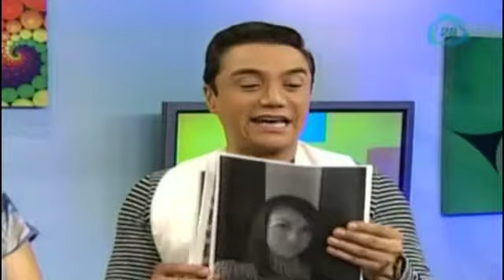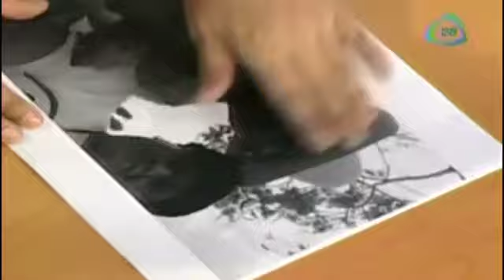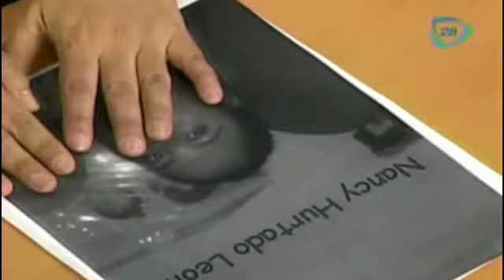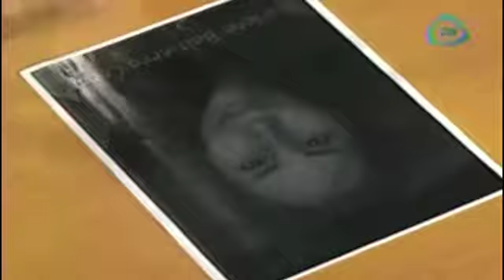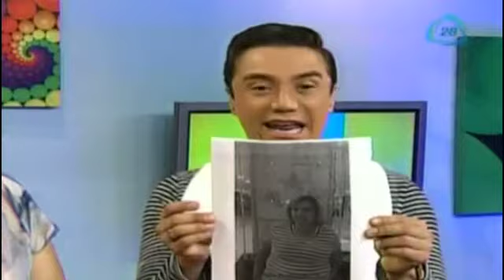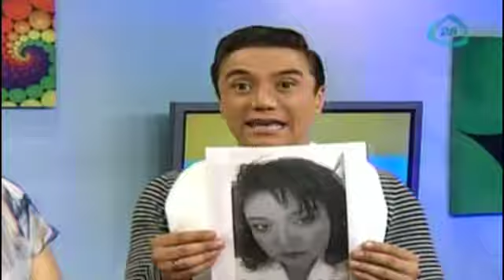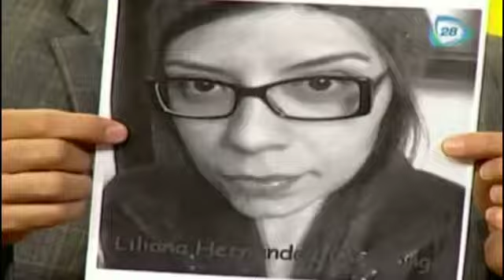Predicciones de Isabella Cid para la gente del público 25 de mayo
Hoy nuestra querida Isabella Cid nos dice qué le depara a la gente del público hoy 25 de mayo 2015
25 de mayo 2015